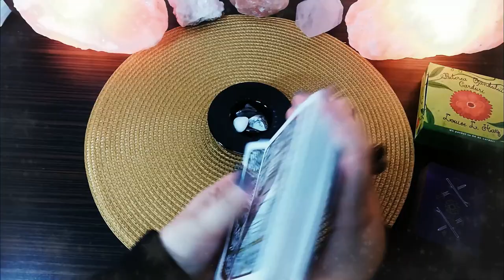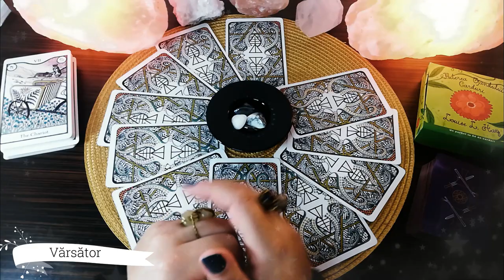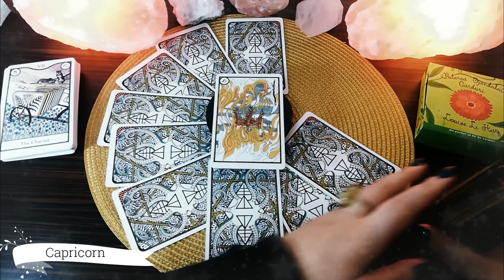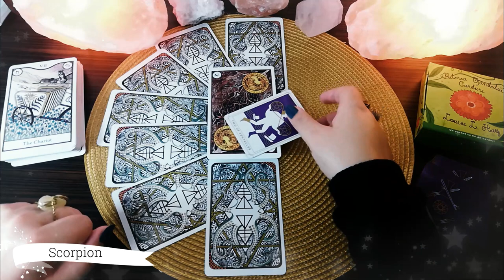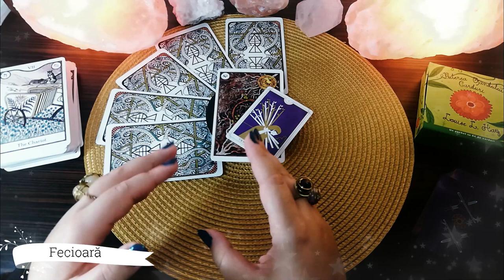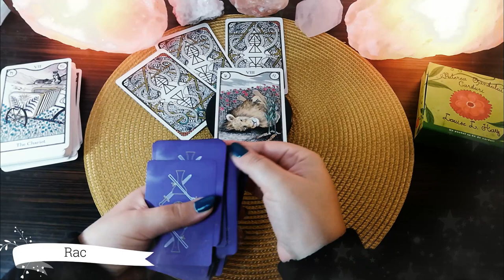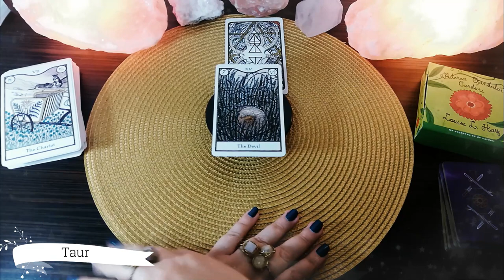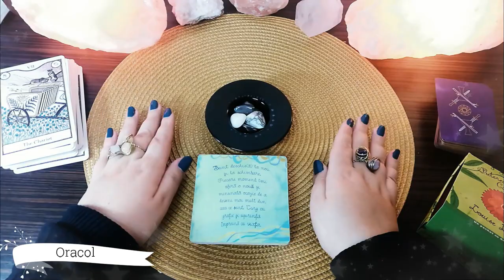TAROSCOP 23-29 Noiembrie 2020 | Tarot toate zodiile | Ghidare intuitivă săptămânală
În acest taroscop găsești câte o etalare de tarot și ghidare intuitivă pentru toate zodiile pentru săptămâna 23-29 Noiembrie 2020. În această săptămână Racii sunt starurile zodiacului, urmați îndeaproape de Săgetători, Lei și Gemeni. În etalările pentru această săptămână au reieșit numeroase conexiuni interesante. Urmărește pentru zodia, ascendentul și Luna ta natală ca să descoperi ce surprize are săptămâna aceasta rezervate pentru tine. Scrie un comentariu cu felul în care se aplică etalarea de tarot pentru tine și spune-mi dacă te-a ajutat mesajul meu.

Pești 03:42
Vărsător 07:58
Capricorn 12:16
Săgetător 16:41
Scorpion 21:15
Balanță 25:00
Fecioară 29:16
Leu 33:41
Rac 38:48
Gemeni 43:13
Taur 49:03
Berbec 52:06
Oracol 55:31

Materialele folosite în acest video:
Set de cărți Everyday Tarot sau